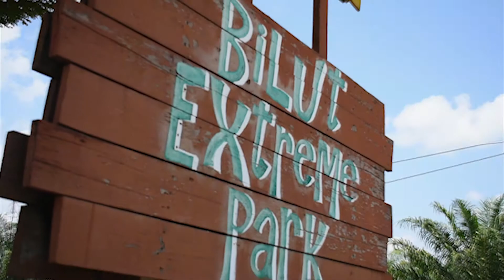Bilut Exreme Park